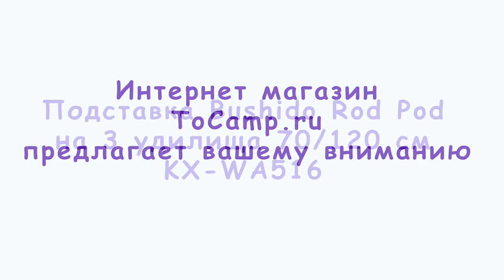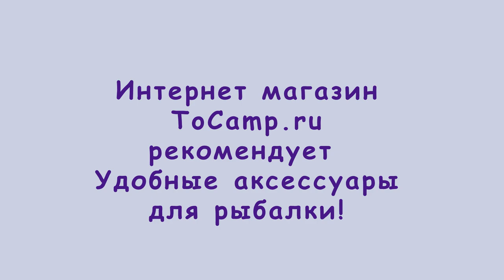Подставка Bushido Rod Pod на 3 удилища KX WA516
Удобная компактная подставка для удилища, используемая для комфортной рыбалки. Ее можно назвать одним из самых подходящих вариантов для всех, кто любит карповую рыбалку. У данной модели подставки есть несколько явных конструктивных преимуществ: ее высоту можно регулировать телескопическими ножками (от 20 до 35 см), а длину выставлять от 70 до 120 см.

Острые концы ножек без труда позволят установить конструкцию на любом плотном грунте и держаться она будет надежно. Фиксаторы, которыми оснащена опора и центральная штанга дают возможно очень быстро поменять длину изменяемых частей. Модель очень удобна тем, что не требует тратить много времени на то, чтобы сложить ее или разложить, поскольку ножки быстро и компактно укладываются вдоль основной штанги, для чего можно немного ослабить винтовые фиксаторы.

Подставка крепкая и долговечная, поскольку в ее производстве использован не только металл, но и современный противоударный пластик.